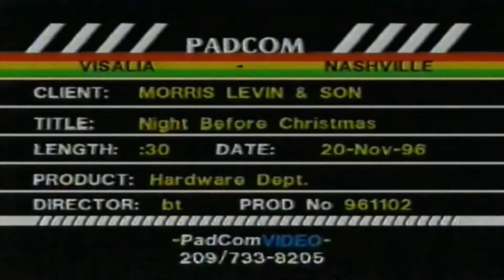Tab's Christmas video